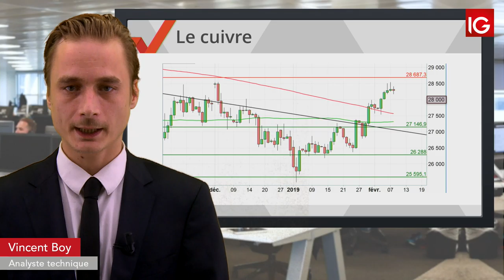Bourse COPPER, nouvel échec sous le plus haut de décembre IG 11 02 2019